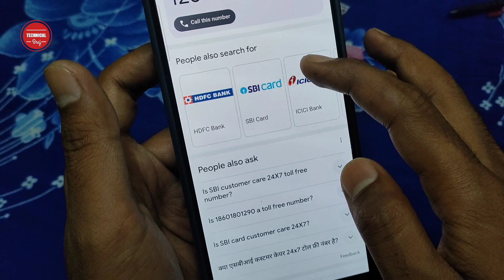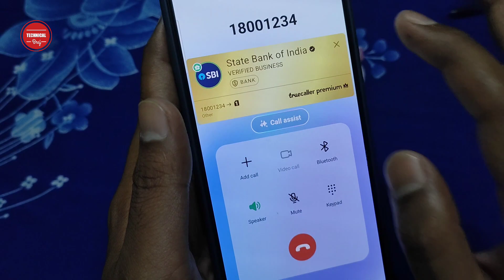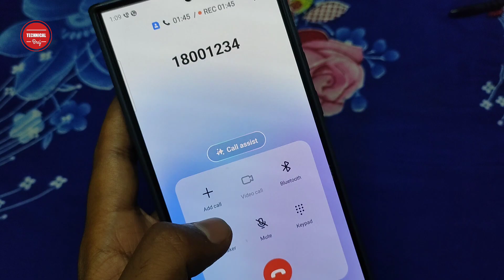SBI Bank Customer Care Number Se Baat Kaise Kare | SBI Helpline Number 2024 | State Bank of India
SBI Bank Customer Care Number Se Baat Kaise Kare | SBI Helpline Number 2024 | State Bank of India Customer Care Toll Free Number | Technical Braj

Hello Dosto Namskar Apko apne Technical Braj YouTube channel par apka swagat hai Dosto Agar aap bhi state Bank Of India Use karte hai. aur aap Chahte hai ki Ghar Baithe apne mobile phone se Customer Care ko call kaise kare to yah video dekhie, mai Is Video me Sbi Customer Care ko Direct Call lagane ke baare me Bataya hu, Jis se aap apne register mobile number se Sbi branch ke helpline Number par Call kar ke Bahut asani se sbi Customer Care se Baat kar skte hai.

1) sbi customer care number baat karne ke liye.
2) sbi customer care number toll free.
3) sbi bank ko call kaise kare.
4) how to connect call to bank customer care.
5) state bank of india customer number
6) sbi mein call karne ke liye number.
7) state bank of india toll free number.
8) sbi bank customer care se kaise baat kare
9) state bank of india helpline.
10) how to call sbi customer care.